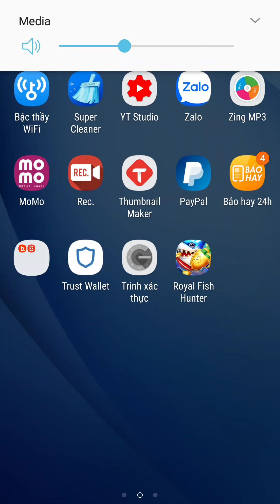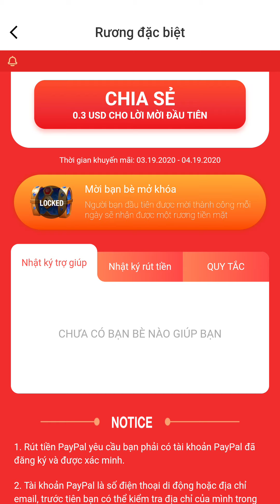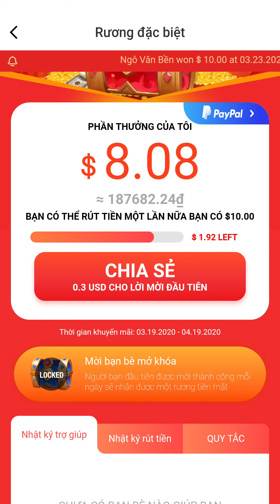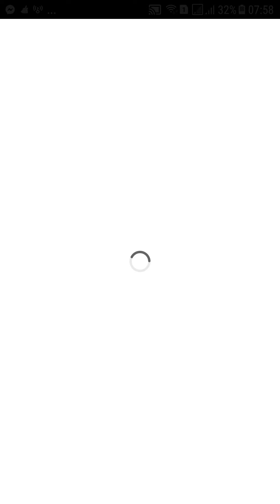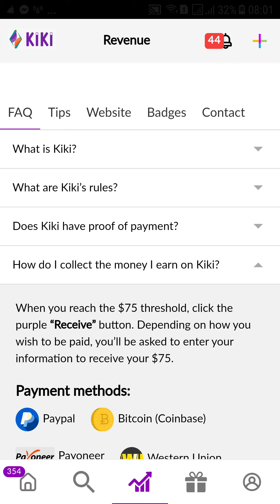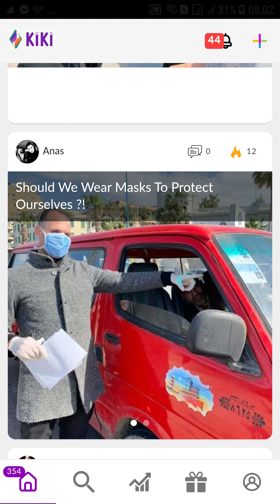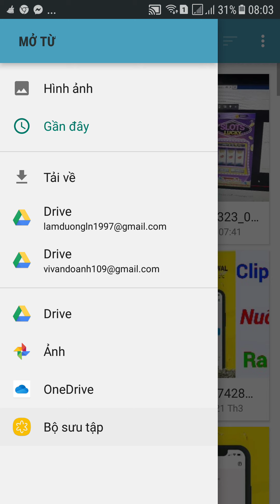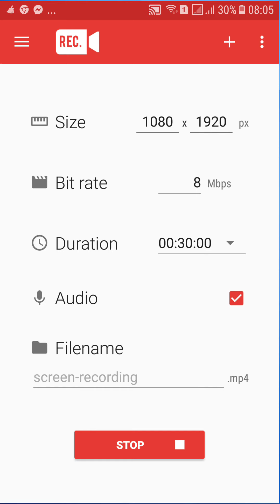KIKI TIME App Kiếm Tiền khủng trong Mùa dịch